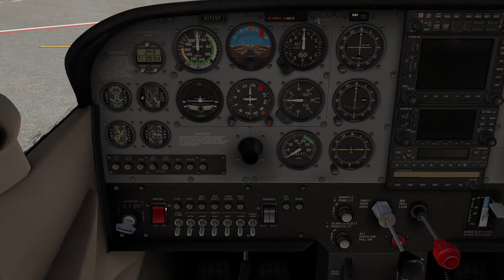X plane 11 - Cessna 172 полет по кругу в Домодедово (UUDD) часть 1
В первой части ролика полет по кругу вы увидите запуск и руление до полосы 14L аэропорта Домодедово (UUDD)

PC:
CPU: Intel Core i5 10300H
GPU: Nvidia GeoForce 1650 Ti
RAM: 16 GB
SSD: 500 GB

Тайм коды:
00:00 Изучение чартов
00:35 Запуск
02:17 Выталкивание
07:20 Руление до полосы
14:24 Остановка перед выездом на исполнительный